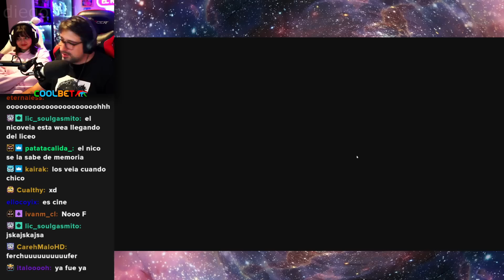ES LO MISMO PO!! (CLIPS DE TWITCH)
Recopilatorio clips de Twitch de la semana pasada.
Canales de los clips y sus participantes.

Canción outro Fly Me To The Moon - Lofi Cover (Prod. YungRhythm)